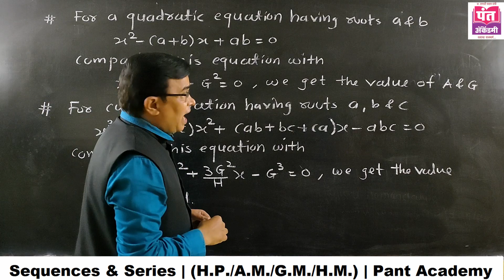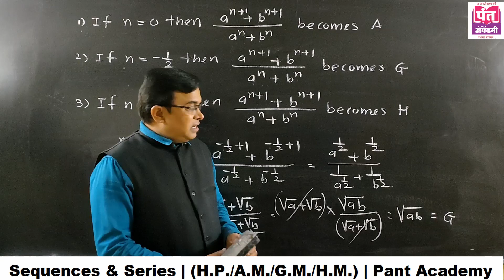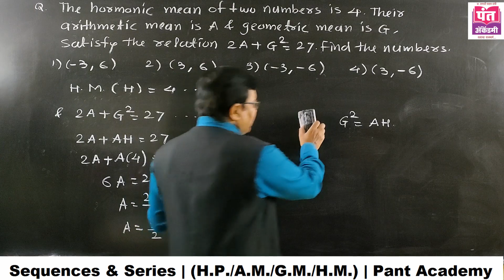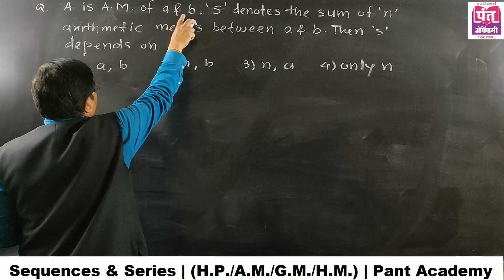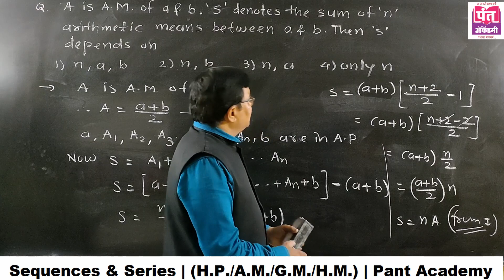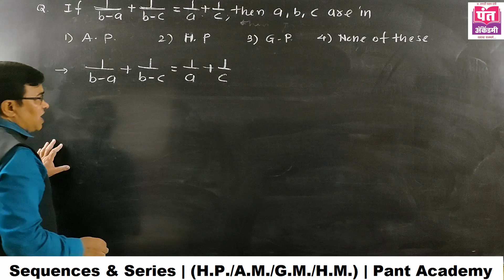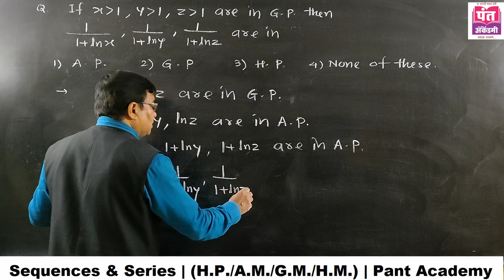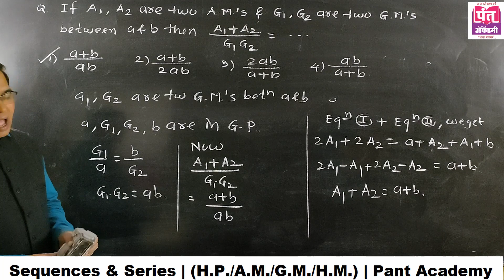Sequences & Series | L-17 | H.P., A.M., G.M. & H.M. | JEE Main & Advanced | By Prof. Tanaji Chavan.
Sequences & Series | Lecture - 17 |   H.P. , A.M. , G.M. & H.M.  | 11 Science  | JEE Main & Advanced |  By Prof. Tanaji Chavan.
This video is useful for preparation of JEE Main & advanced, BITSAT, KVPY, NDA, VITEE, MHT-CET, COMEDK.. It contains problems on Harmonic Progression, Arithmetic Mean, Geometric Mean & Harmonic Mean .